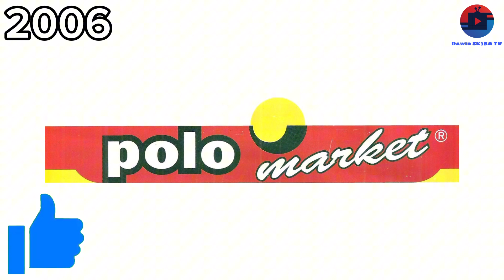Ewolucja loga Polo Market (1997-2024)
🔴Opis🔴
Cześć! Witajcie w serii ewolucja na moim kanale! Dziś wam pokaże jak zmieniało się logo Polo Marketu na przestrzeni lat. Jeśli masz pomysł na kolejny odcinek z tej serii to napisz w komentarzu! Zachęcam do subskrypcji kanału! Zapraszam do oglądania!